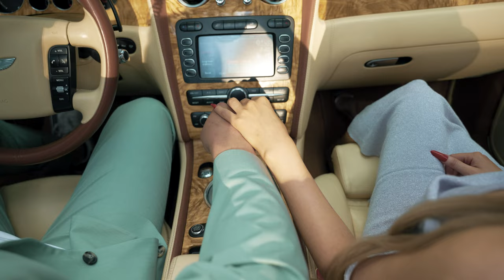Mindaugas Rimkus - Žvaigždė esi Tu ⭐️(NAUJIENA 2023)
Muzika: Marius Mickus - Make Music LT
Žodžiai: Marius Mickus, Petras Puzonas
Aranžuotė: Marius Mickus - Make Music LT
Mixing/Master: Darius Beinoravičius - Dapa Deep
Video: Darius Beinoravičius
Stilistė: Violeta Krasovska
Grimas: Modesta Akstinė
Dėkojame RentEuropa – Car rental

Lyrics:
Prd...
Viena žvaigždė esi tu
Gal meilės angelas lydi mus abu
Matau sapnuose, kur tu
Myli mane ar svajoji?

Myli mane ar dvejoji?

Aš noriu kilt aukštai, aukštai į dangų
Iškalt Gėlelės vardą žvaigždėse
Ryte nubudus bučiuosiu

Ir Dar kol žiba žvaigždė, tą mūsų naktį
Ir apkabinus laikyti glėbyje
Nuo šiol mes būkim kartu

Prd...

Neleisiu tau kalbėt
Kometą mesiu i dangų
Matysiu kaip tu sedėsi prie manęs
Staiga nušvietus bučiuosiu

Nuo šiol mes būsim kartu